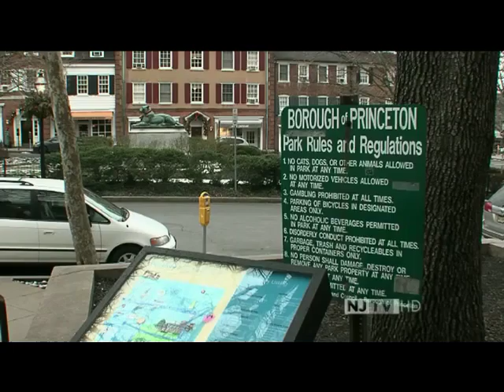NJ Today Chad Goerner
Princeton Borough and Princeton Township merged into one municipality on January 1, 2013. After multiple referendums, the merger was approved in the November 2011 election after gaining support from a growing grassroots movement. The state has agreed to pay for 20 percent of the cost of the merger and the projective savings for the town is over 2 million dollars. A new mayor and six new council members were sworn into office and the spirited community of Princeton rejoiced in a day of celebration.